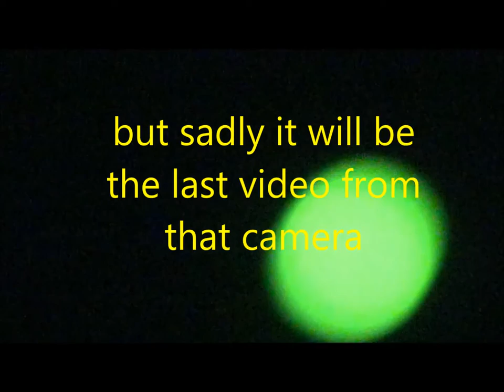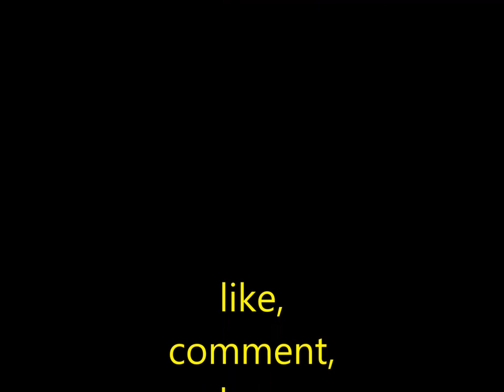SunSpots (A bittersweet video)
video of the Sunspots from 1/8/2014
not real sure how but while filming the sun burned out the light sensor rendering my camera useless .

anyone out there with a camera they don't use or would like to donate to , I would love to have it .